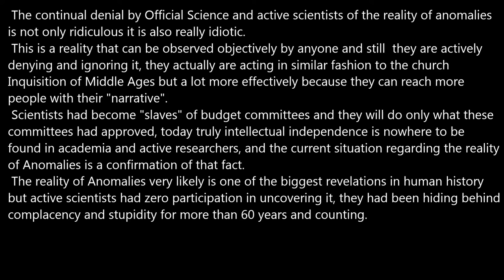To Scientists: Stop Being Idiots!